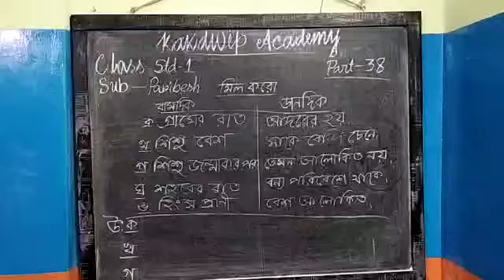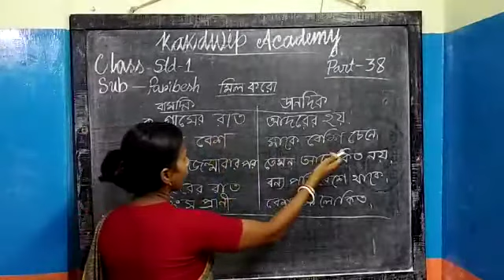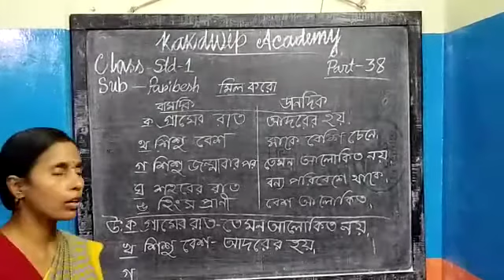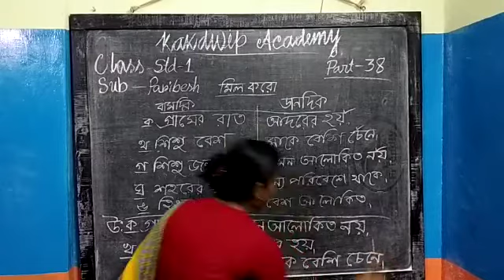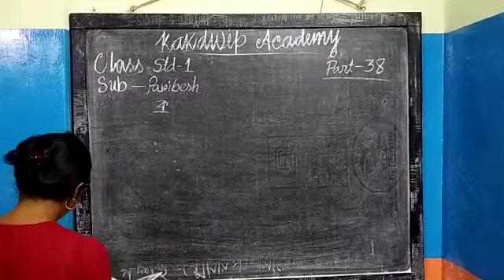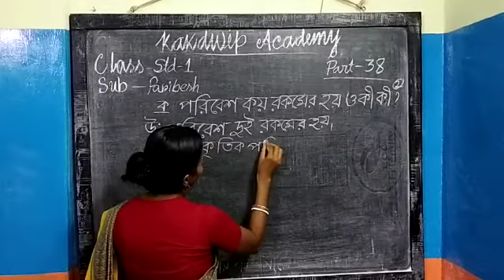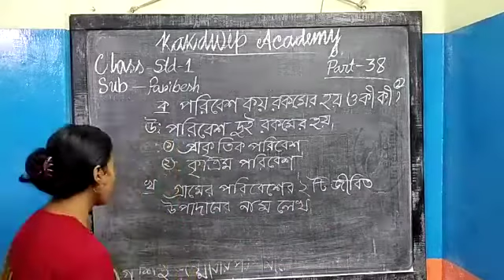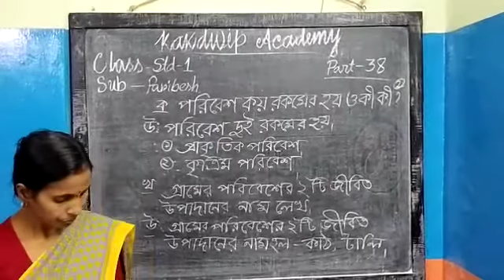E Class, Paribesh, Std-l(38),2021.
Paribesh, Std-l(38),2021.